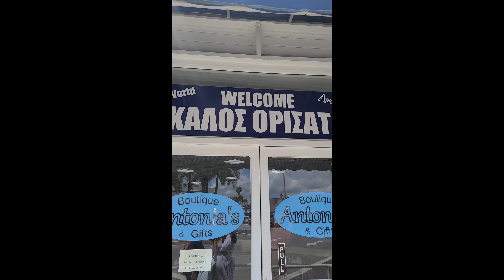Florida tour,tarpon spring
Tarpon spring is a city on central Florida'sGulf coast. Indulge in the Greek culture of tarpon spring. and lot of activities, lot of shoping, and good restaurants.